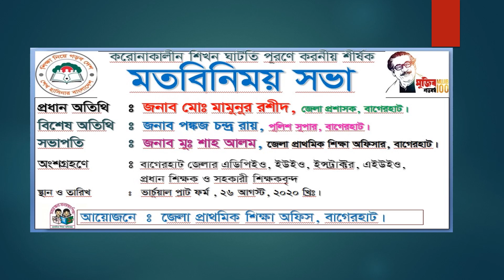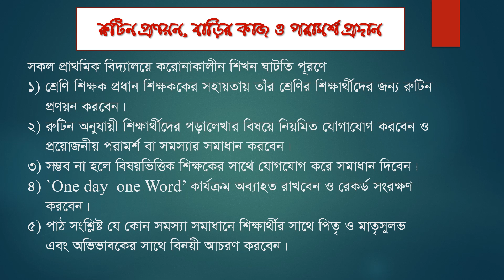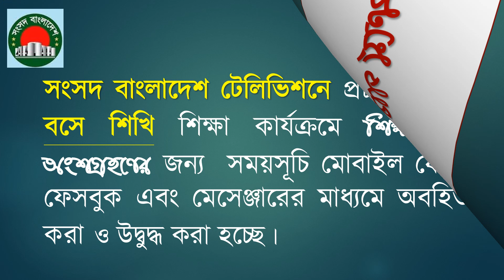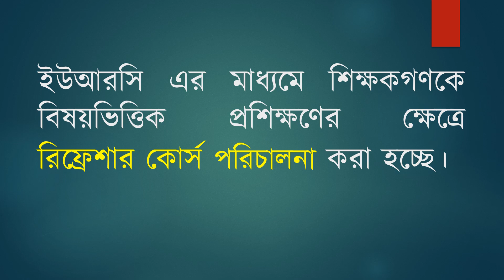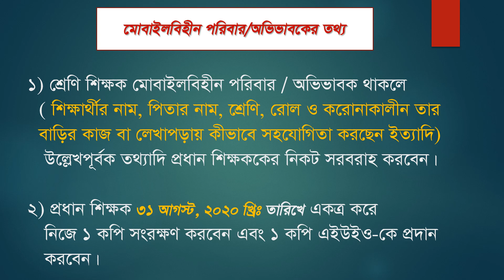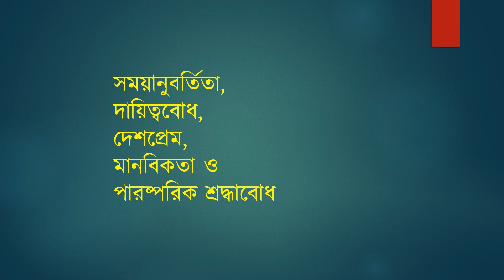বাগেরহাট জেলা করোনাকালীন চলমান প্রাথমিক শিক্ষা কার্যক্রম চূড়ান্ত সিদ্ধান্ত